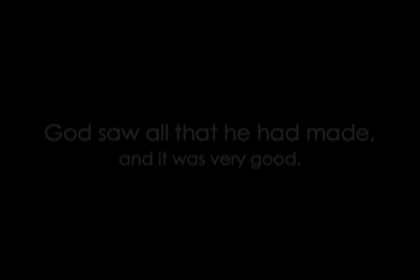Glacier National Park: Montana...mountains, glaciers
Our 2006 trip to Glacier National Park in beautiful Montana.  Breathtaking views of mountains, glaciers, lakes, wildlife and flowers.  Montana.  Glacier National Park.  Montana travel scenery waterton david crowder band glacier national park montana whitefish montana east west glacier going to the sun road montana st. mary's glacier many glacier grizzly bear grizzlies wolf wolves british columbia slideshow montana lodge lodges going to the sun road